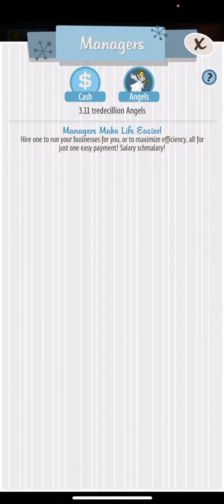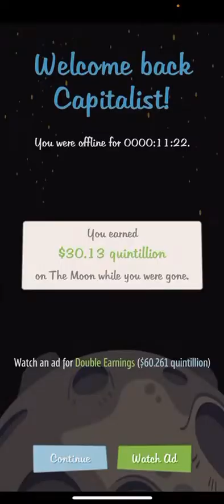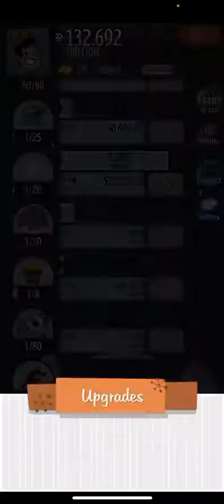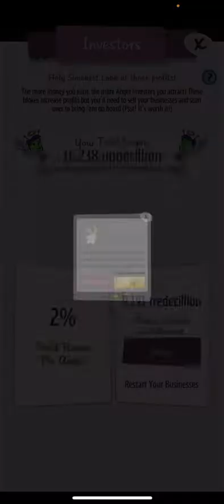Gameplay w/ Microphone | Adventure Capitalist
Today I play Adventure Capitalist again, with my microphone on.